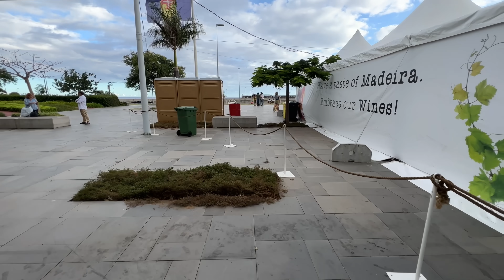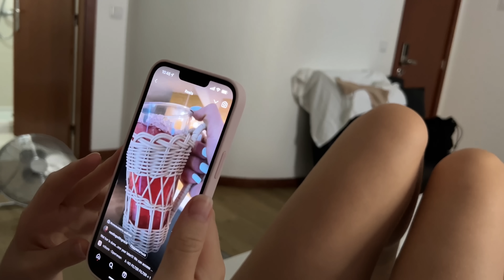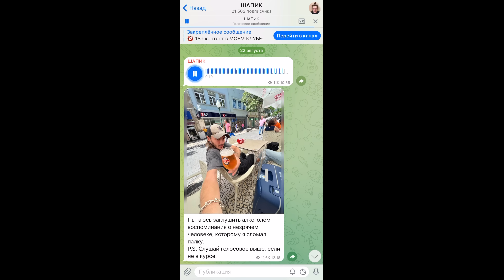СЛОМАЛ ПАЛКУ НЕЗРЯЧЕМУ! МЕНЯ ОБМАТЕРИЛИ